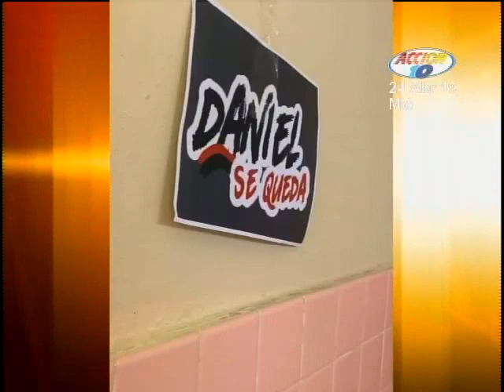Proselitismo en el colegio alemán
Se divulga video divulgado por varios menores de edad colocando banderas y afiches del partido sandinista en un aula del colegio alemán nicaragüense.